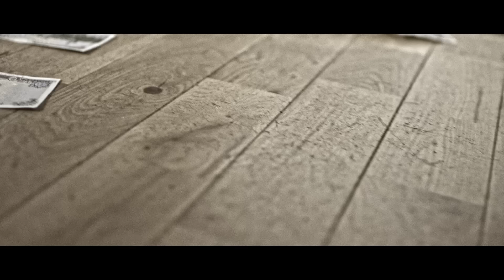The LaFontaines - Release the Hounds